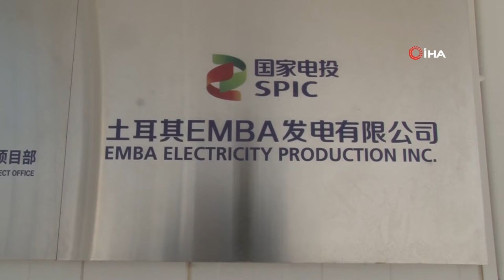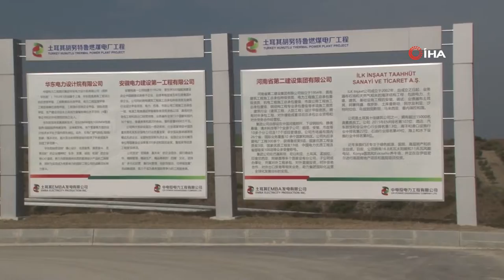Adana’ya Temiz Hava: Mücadele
İskenderun Körfezi’nde yapılmak istenen Emba Hunutlu Kömürlü Termik Santral Projesi’ne karşı temiz hava hakkımız için, iklim için mücadele devam ediyor.
AdanayaTemizHava istiyoruz!